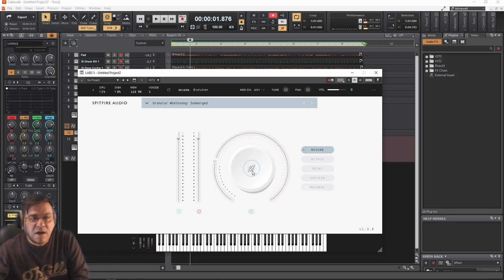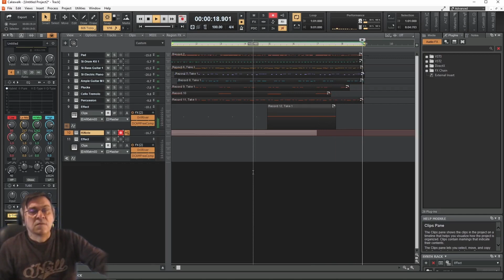6-10 Contemporary Theme - Labs Effect And HiNote Rec - Create Music w Free Software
Those who want a good start in music technology can find a very good solution here. Here are the tools and methods I will use to make music only from free resources.
As the course progresses, it becomes increasingly complex. Six chapters are included. It is best to follow each chapter from the beginning.

I'll show you another technique for music production. We will also have a full musical production with a different approach.  Contemporary music production creation. Enjoy!

You can download the Cakewalk project files for the 6th chapter

The free resources we will use:
Cakewalk By Bandlab

Create a home studio in two simple ways.

Here is a useful tip for installing the sound libraries:

Most libraries ask you for two different paths while installing.

The first step is to determine where to install the VST plugin. Cakewalk's VST plugins are located in C:/Program Files/Cakewalk/VstPlugins.

Second, there is the path to the library content, which is usually big. This library must be installed on a drive with enough space.
Every one that wants to have a good start in music technology will find a really good solution. I'll show the tools and the way to make music only with free resources.